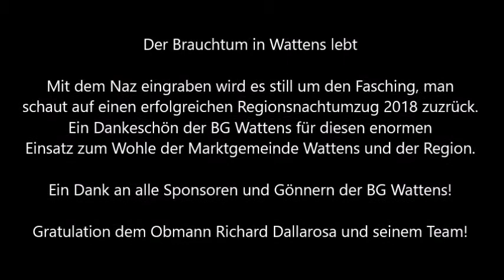BG Wattens Naz eingraben Seppis Treff 18 Reinhard Rovara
Die Wurzeln der Brauchtumsgruppe Wattens reichen zurück in das 17. Jahrhundert, vertreten durch die Schellenschlager. Die Schellen und Aufzeichnungen sind im Heimatmuseum Wattens zu betrachten.

Wichtige Ereignisse
1962: Erster Großer Umzug der Brauchtumsgruppe Wattens
1967: Karnevalumzug in München
1969: Fränkische Fasnacht in Nürnberg unter der Leitung von Rovara Florian
1975: Neuwahlen: Neuer Obmann wurde Baumann Josef, sein Stellvertreter Vogt Josef